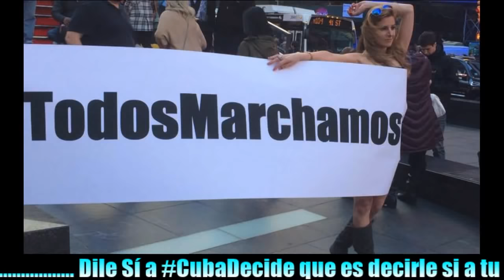Cuba: Paraiso o Vertedero irrevocable?